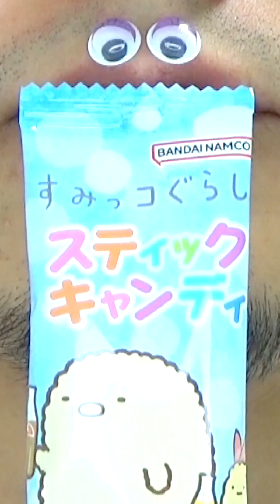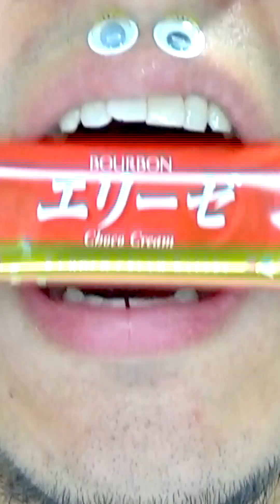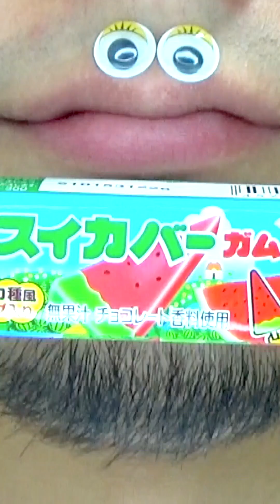Shasuke8b ASMR Delicious Foods Challenge 😋😋😋